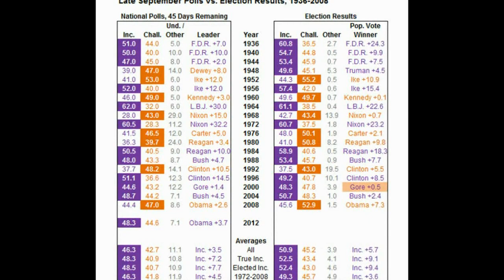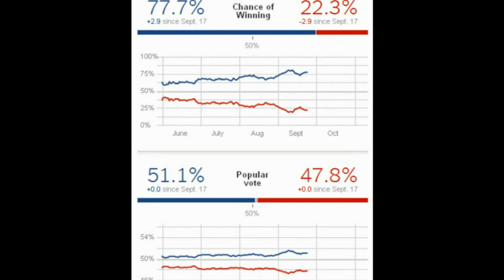And Now the Good News #1: 9/25/2012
Let's look on the bright side, shall we?